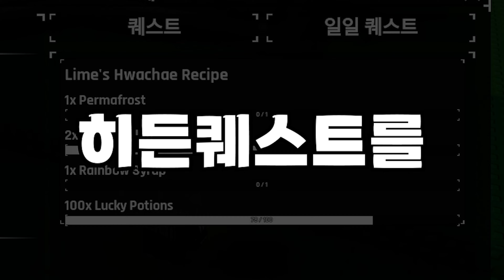솔스 히든 퀘스트 깨봤습니다..아니 이런 보상을 준다고?ㅋㅋㅋㅋㅋㅋ